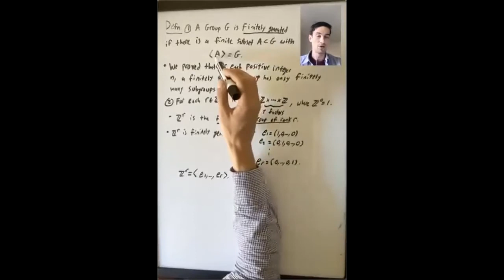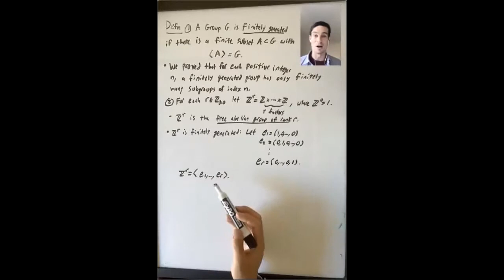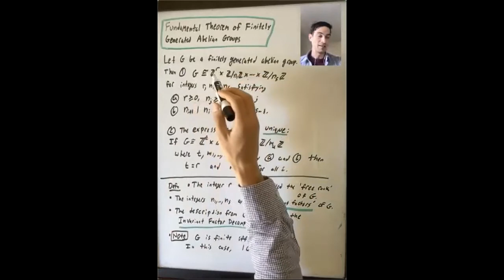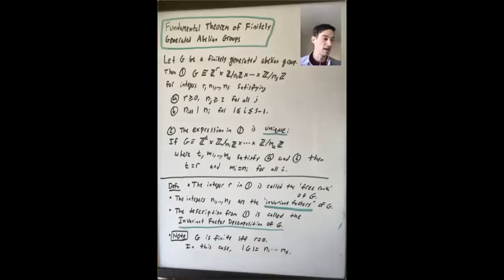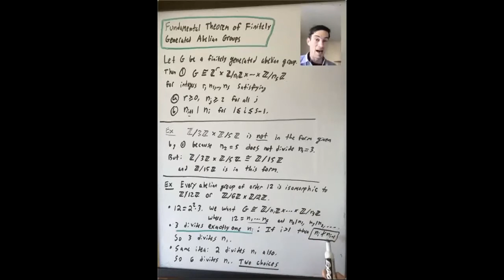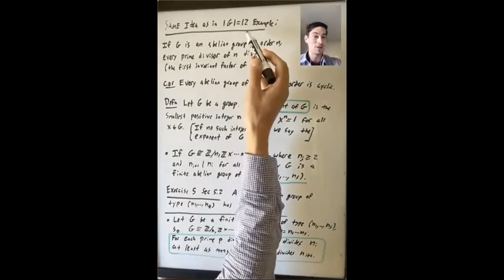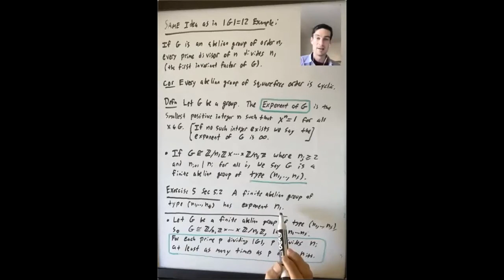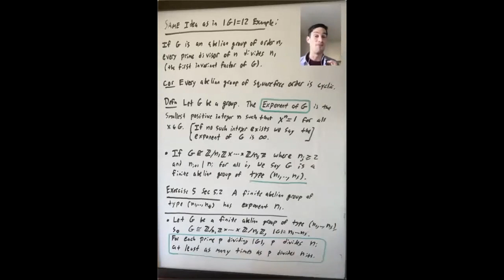The Fundamental Theorem of Finitely Generated Abelian Groups I (Algebra 1: Lecture 18 Video 2)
Lecture 18: In this video we talked about Direct Products of Groups.  We proved some facts about special subgroups in Direct Products.  We then talked about the example of the Elementary Abelian Group of Order p^n.  We counted the number of subgroups of order p that it has.In the rest of the lecture we discussed the Fundamental Theorem of Finitely Generated Abelian Groups.  We first reviewed what it means for a group to be finitely generated.  Then we stated this theorem.  We defined the invariant factors of a group.  We saw some examples of what this theorem says about the isomorphism classes of finite abelian groups of given order.  We then saw how the invariant factor decomposition of a group led us to the Primary Decomposition Theorem.  We saw how this was connected to a result that we proved earlier about when a finite group is isomorphic to a direct product of its Sylow subgroups.
Reading: In this lecture we closely followed the presentation in Sections 5.1 and 5.2 of Dummit and Foote.  We proved Propositions 1 and 2 of Section 5.1. The example of the Elementary Abelian Group of Order p^n is in Section 5.1 on page 155.  We gave the statement of the Fundamental Theorem of Finitely Generated Abelian Groups from Section 5.2 (pages 158-159).  We gave the argument that every prime divisor of the order of a finite abelian group G must divide its first invariant factor that is given on page 159.  We gave the statement of the Primary Decomposition Theorem that is Theorem 5 on page 161.  We explained how to go from the Invariant Factor Decomposition of a finite abelian group G to its Elementary Divisor Decomposition, but we will say more about this in the next lecture.